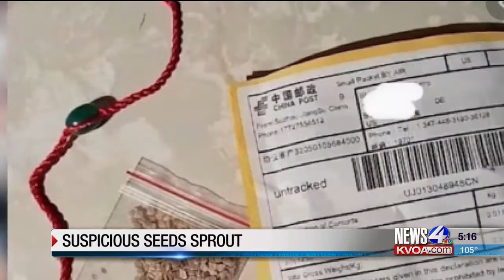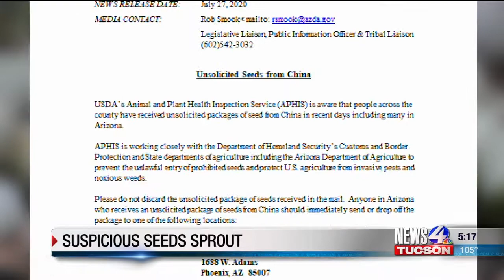Suspicious seeds sprout